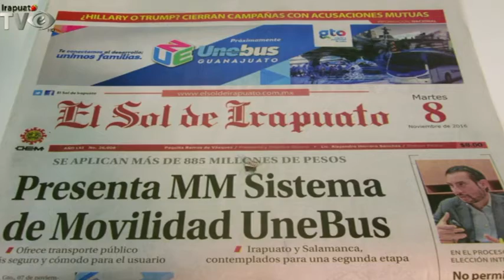SISTEMA UNEBUS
22 MiNI COMENTANDO LA NOTICIA